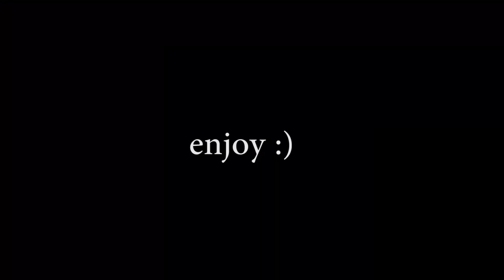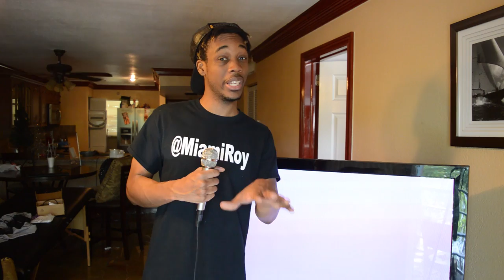Are You Having FUN with SMASH BROS?!! Ft. Vikki Kitty, Stilios, CVT, Nutmeg Free, Hoover (interview)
"Are You Having FUN playing SMASH BROS?!!" Sometimes as competitors we get too caught up with winning that we forget to actually have fun with the game. So I went around and asked two questions. 1. Are you actually having fun with smash? And 2. What can we do to have more fun playing smash? Hope you enjoy :)

Special thanks to Pebbles for hitting the record button and then forgetting I existed :) And another BIG thanks to everyone who took the time out to tell me their thoughts and opinions. All interviewees twitter can be found below: